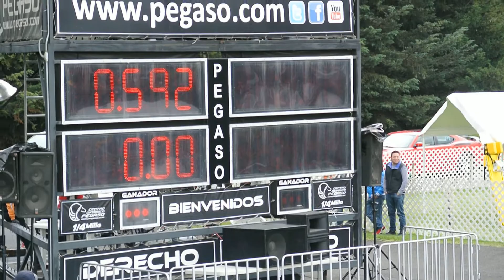Golf Mk2 vs Golf Mk2 AWD "Padrino". Arrancones Pegaso. Octubre 2014